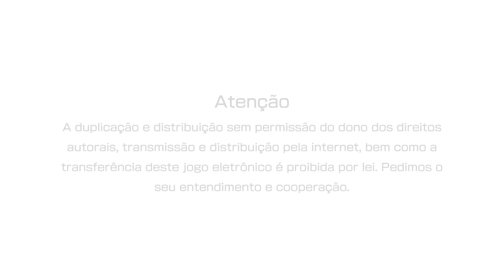THE KING OF FIGHTERS XIV Demonstração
Primeira jogatina deste 14º jogo de KoF!